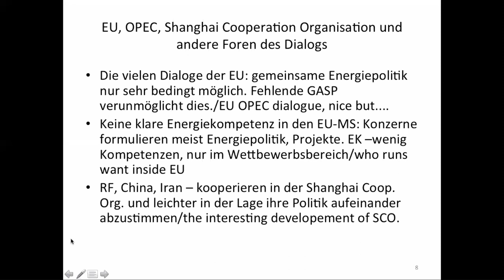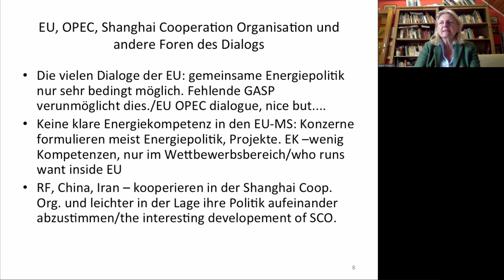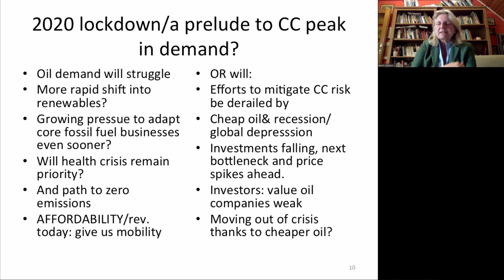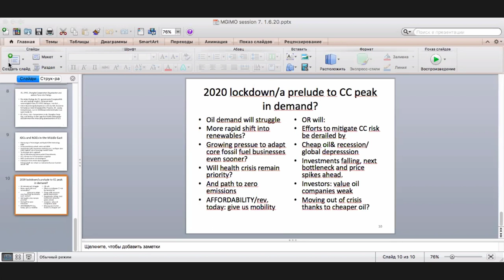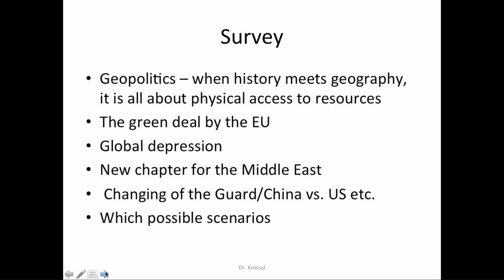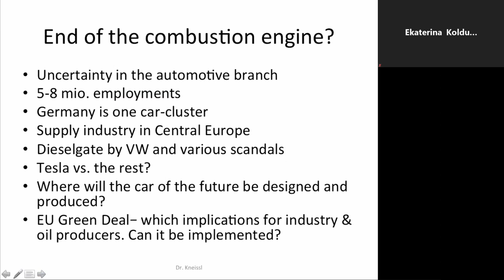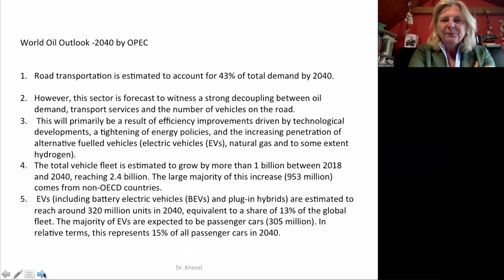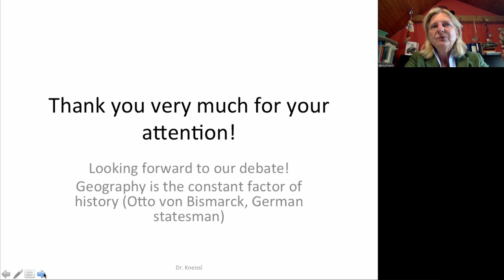Karin Kneissl lecture #8 4.06.20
Politics and Economics of the Oil Market by Karin Kneissl